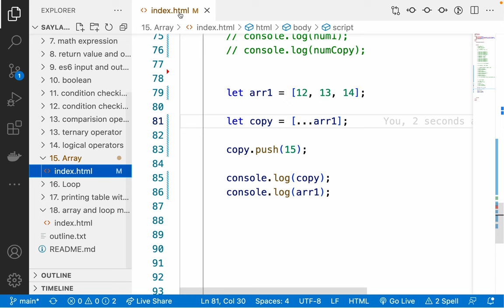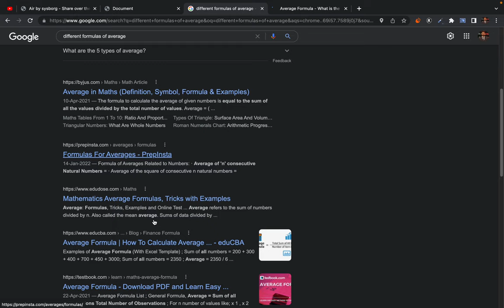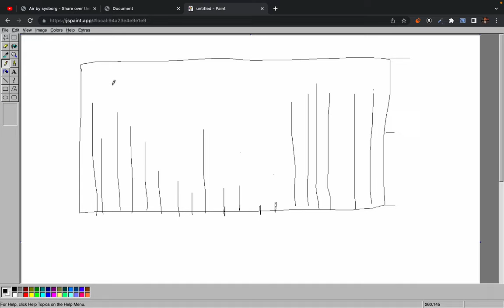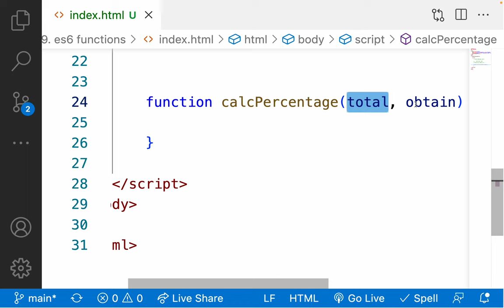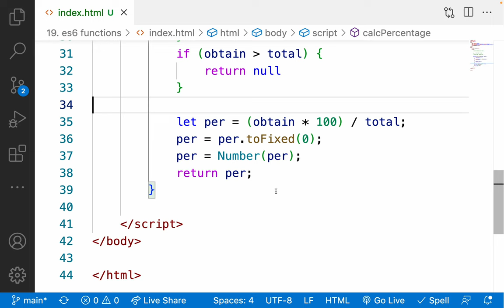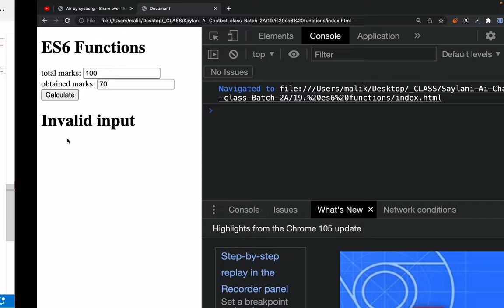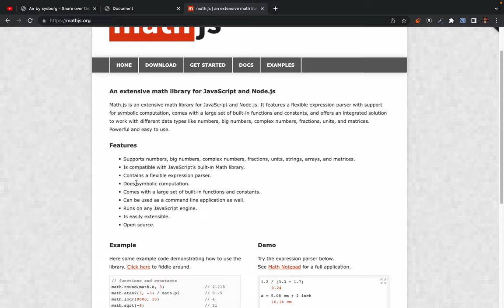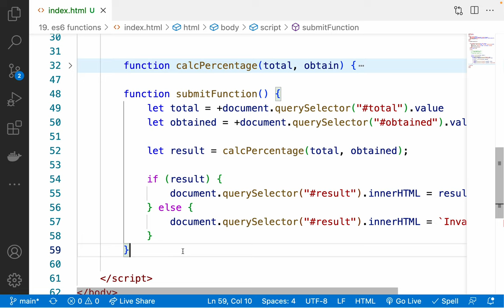25. ES6 Functions - what is function, why we use functions and how to make a function in javascript